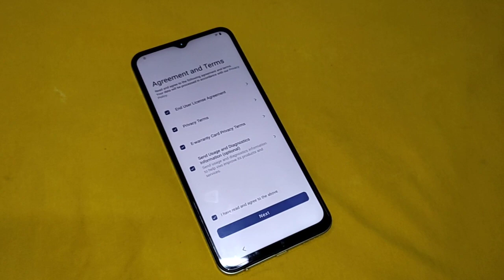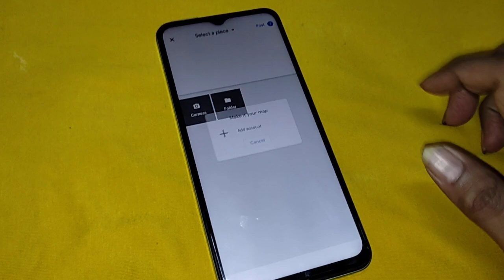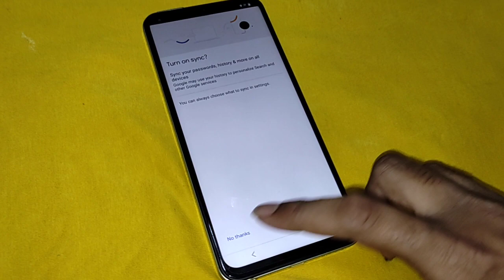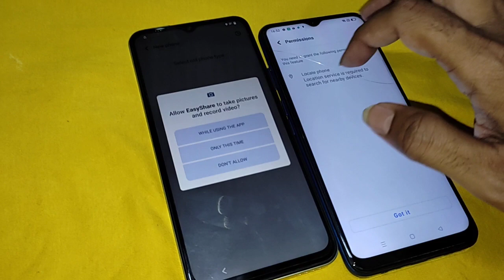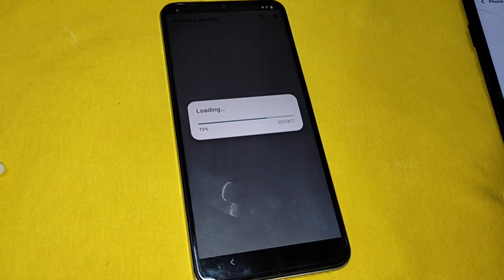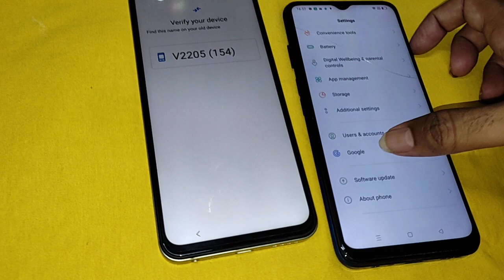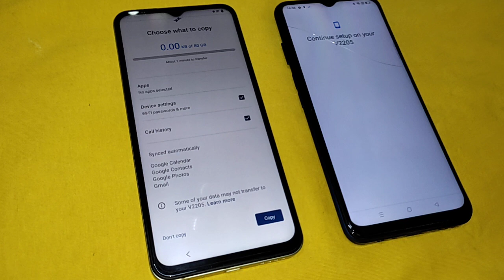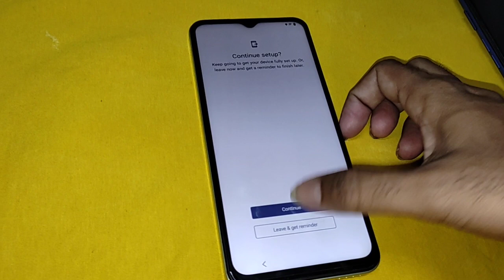Vivo FRP Bypass for Android 13 - Unlock Vivo Y35, Y22, Y33, Y73, Y75, Y31, Y53 with Funtouch OS 13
Are you stuck at the FRP (Factory Reset Protection) lock on your Vivo phone running Android 13 with Funtouch OS 13? In this video, we will show you a step-by-step guide to bypass the FRP lock on Vivo Y35, Y22, Y33, Y73, Y75, Y31, and Y53 models. This method works for all the latest security patches and requires no PC or special software. Follow our tutorial and regain access to your Vivo phone in minutes.